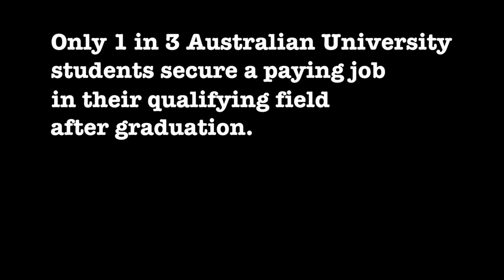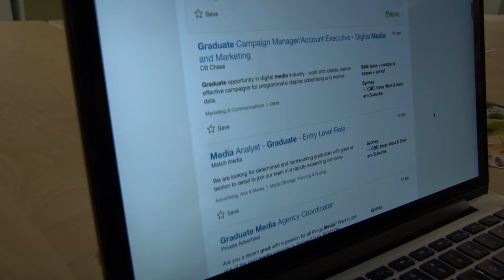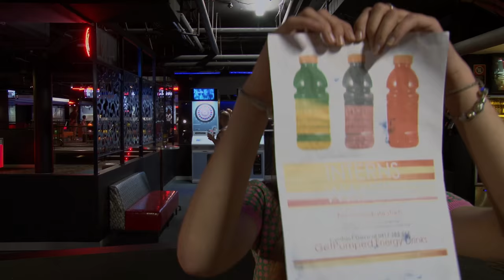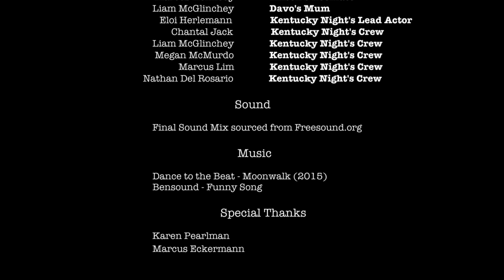UNPAID: The Story of Unpaid Internships MAS213 Final Project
Unpaid is a short Mockumentary style comedy film about two struggling millennials who must take on unpaid work to get experience. What ensues is coffee spills, awful interviews, relatability and lots of laughs. Directed by Emily Fisher, starring Chiara Osborn, Dean Nash, Aaron Churchill and Andrew Fallon.

This film won for Producing and Audience Choice Best Film at the 2016 Semester 2 Macquarie University Screening for MAS213.